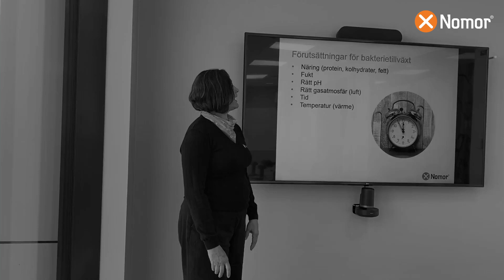Möt Nomors utbildare!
Här berättar Carin, Linda och Nimbe om vad vilka kunskaper de kan bidra med till personalen i livsmedelsverksamheter.